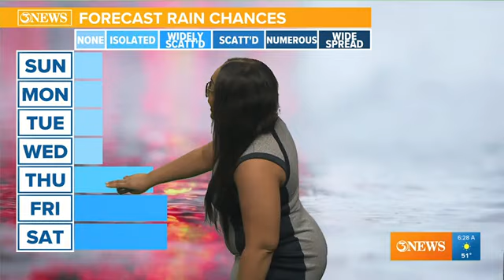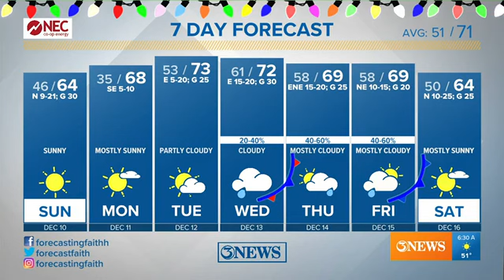faith Colbert 12.10.23.